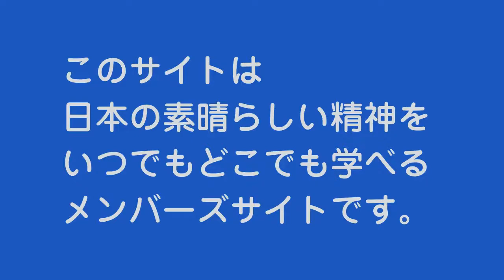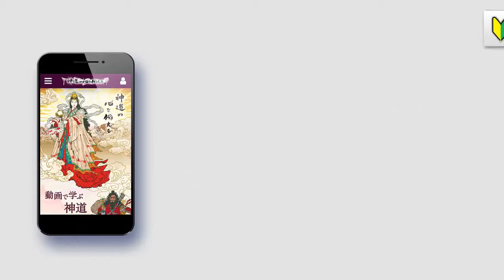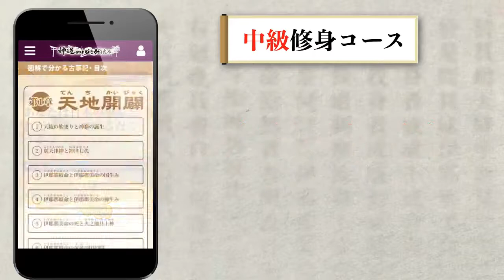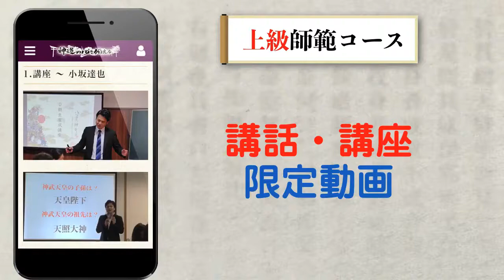古事記オンライン講座入門基礎編 無料体験版